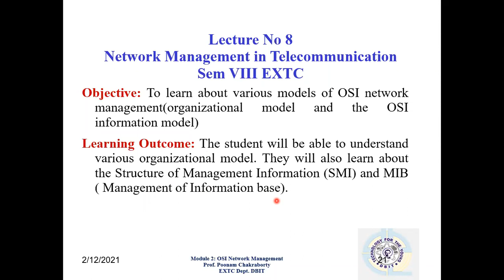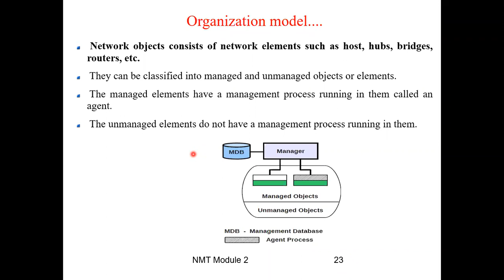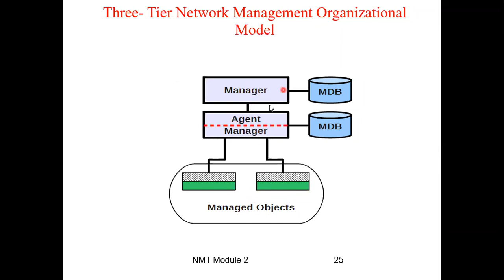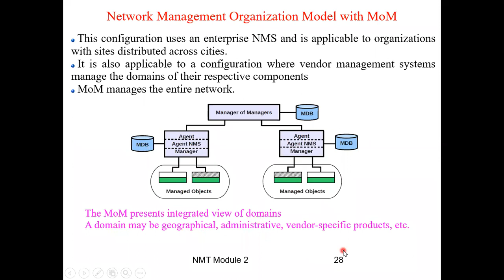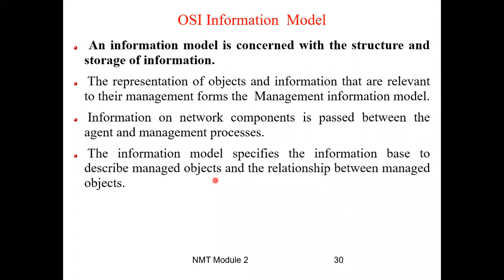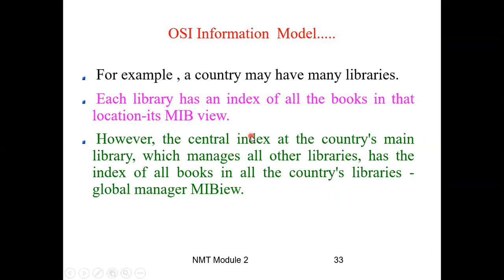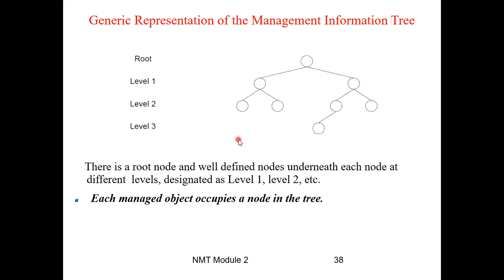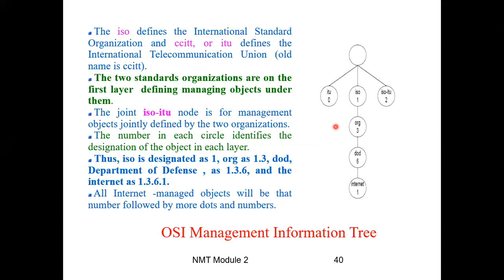NMT lect 8: OSI Management Models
Organizational and Information Model of OSI Network Management